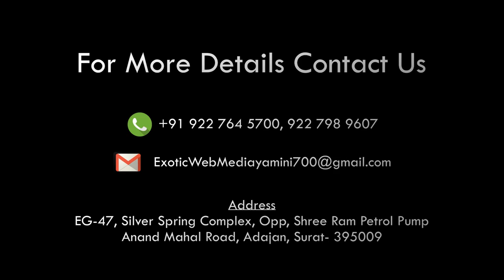NEWS SURAT GOLWAD GANESHJI PANDAL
બ્રેકીંગ NEWS SURAT
ગોલવાડ વિસ્તારમાં ગણેશ જીના પંદાલ પાસે દારૂ અને બિયર ની બોટલો લઇ નાચી રહેલ લોકોના વિડીયો વાયરલ થયા બાદ મહિધરપુરા પોલીસે
8 લોકોની કરી ધરપકડ...